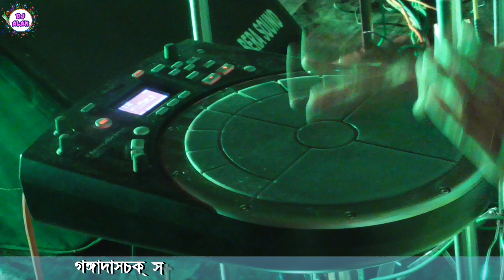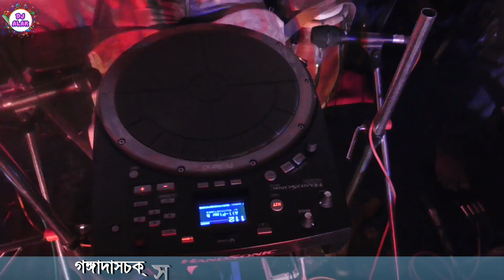Jiile Le Jile Le Aayo Aayo Jile Le - PoP Singer Trisha - Tarzan 1985 - Dj Alak Stage Program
dj alak, dj alok, dj alok song, dj alak stage program Jiile Le Jile Le Aayo Aayo Jile Le - Bappi Lahiri - Tarzan 1985
Sapta Sur Arkestra

Gangadas Chak Durga Puja